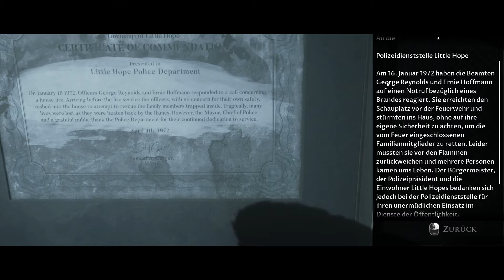Dark Pictures: Little Hope 💀 #004 - Mary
Heute erfährt die Gruppe in mehreren Visionen mehr über das Mädchen Mary und deren tragische Geschichte.